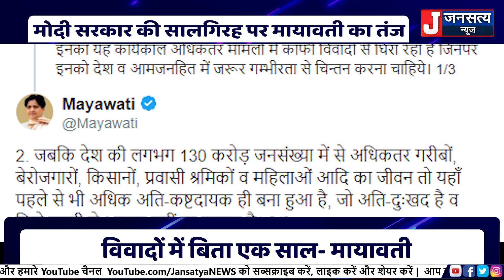सरकार के सामने रहीं कई चुनौतियाँ - जेपी नड्डा